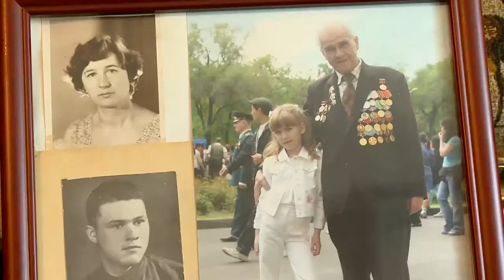8 06 // Рубрика ПУТЬ К ПОБЕДЕ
ДМИТРИЙ АЛАТЕРЦЕВ - ВЕТЕРАН ВОВ

ЖАҢАКҮН – ЛУЧШЕЕ ТЕЛЕУТРО СТРАНЫ! 07:50 // ХАБАР